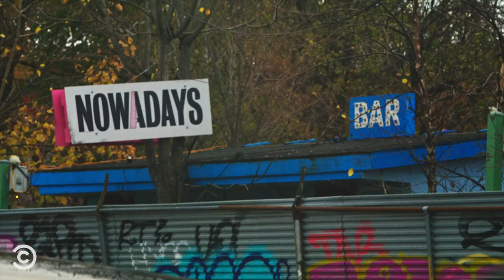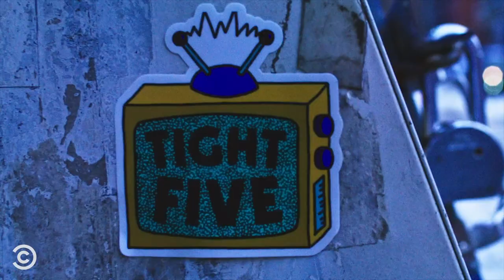When COVID Testing Becomes a Kink - Alex English - Ilana Glazer Presents: Tight Five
Alex English reflects on how much COVID has taken from us as a society and breaks down some of his sexual preferences. (Contains strong language.)

About Ilana Glazer Presents: Tight Five
In this outdoor performance series, Ilana Glazer spotlights nine comedians who are on the rise.

Graphic design: Ben Tuber